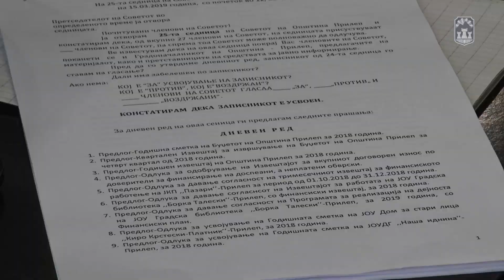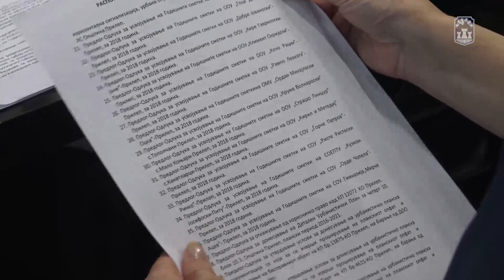Членовите на Советот на денешната 25-седница ја усвоија Годишната сметка